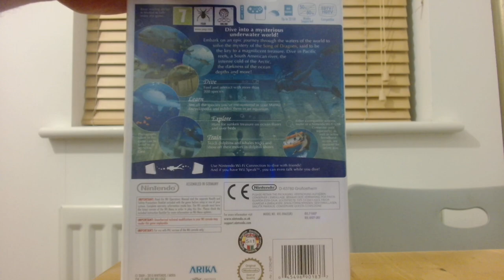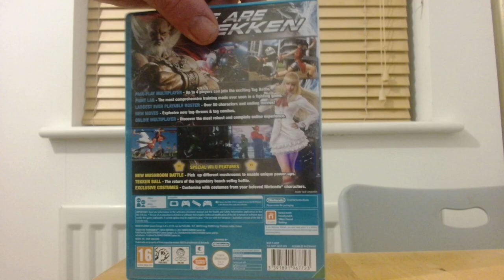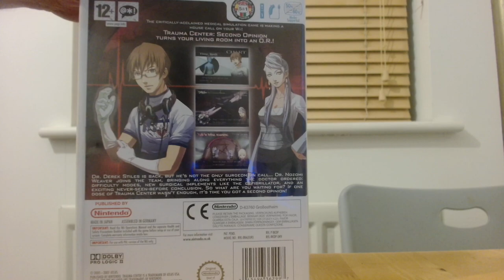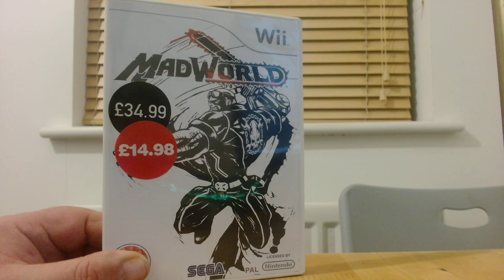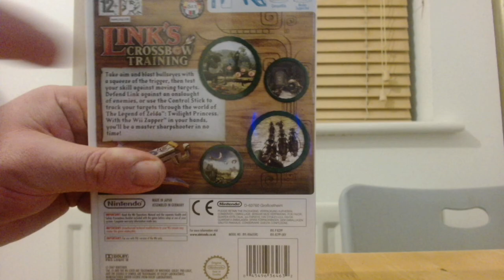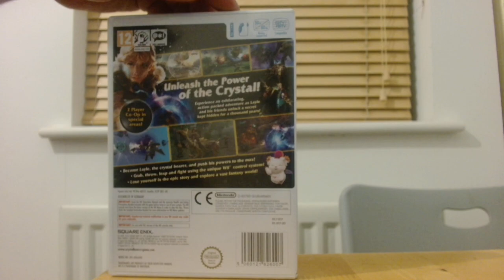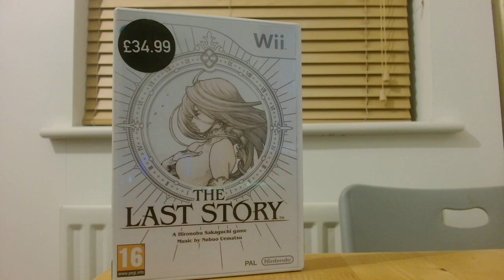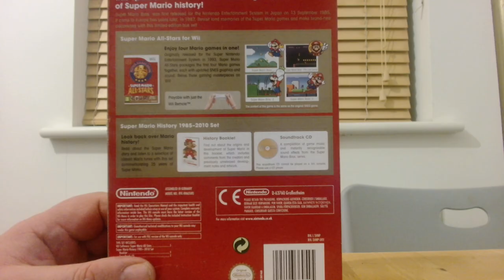Taking a look at my Wii/U collection!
Taking a look at my Wii/U collection! Simple as that.